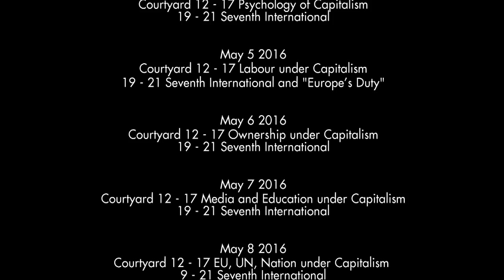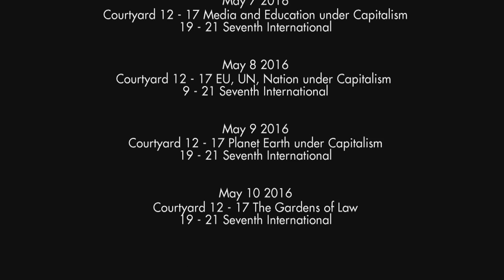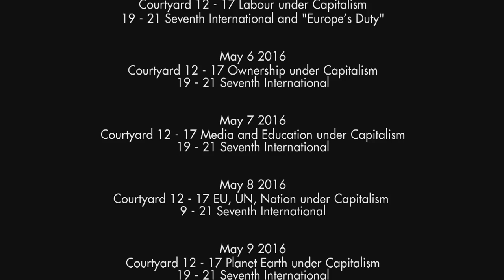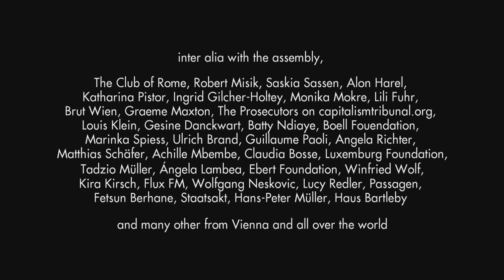7. Internationale - Tag 1 - PSYCHOLOGIE DES KAPITALISMUS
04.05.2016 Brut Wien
Mit Saskia Sassen, Wolfgang Neskovic, Guillaume Paoli, Louis Klein, Anselm Lenz

Das Kapitalismustribunal verhandelt die mutmaßlichen Verbrechen des europäischen Kapitalismus. Vom 1. bis 12. Mai 2016 wird brut dazu in einen Gerichtshof umgewidmet. Hier wird gegen die Gebaren und Produktionsweisen des europäischen Kapitalismus und ihre Auswirkungen auf Menschen, Gesellschaft und unseren Planeten Anklage erhoben.
Im Laufe des letzten Jahres wurden über 400 Anklagen auf capitalismtribunal.org eingereicht. In Tradition der Nürnberger Prozesse, der Russell-Tribunale und der Wilhelmstraßen-Verfahren werden in einem überpositiven Verfahren die mutmaßlichen Verbrechen des Kapitalismus verhandelt und untersucht, was in einer zukünftigen Ökonomie nie mehr geschehen darf.
Das Kapitalismustribunal tagt an sieben Verhandlungstagen von 12 bis 17 Uhr, die sich je einem Themenfeld widmen, zum Beispiel Arbeit im Kapitalismus, Eigentum im Kapitalismus oder die Rolle von EU, UN und der Nationen. Abends ab 19 Uhr finden Diskussionen unter dem Titel Die Siebte Internationale in Bezug zu den Themen der Verhandlungstage statt. An den Diskussionen nehmen zahlreiche rennomierte PhilosophInnen, WissenschaftlerInnen und ExpertInnen teil. Mit dabei sind u. a. Saskia Sassen (Soziologin), Wolfgang Neskovic (Richter a.d. am dt. Bundesgerichtshof), Louis Klein (Systemtheoretiker und Unternehmensberater), Katharina Pistor (Rechts- und Wirtschaftstheoretikerin), Alexander Stefes (Club of Rome), Lucy Redler (Sozialökonomin) und Alon Harel (Rechtsphilosoph).